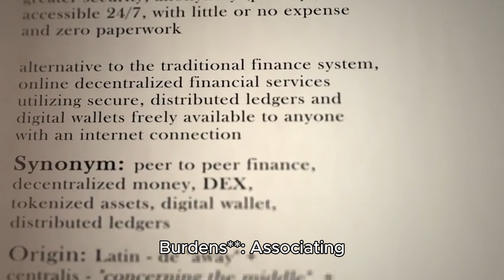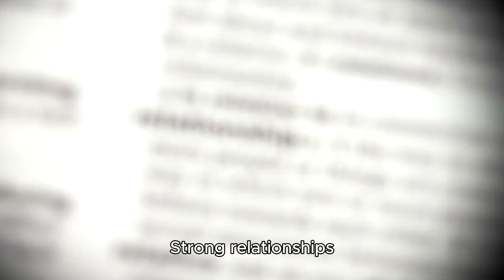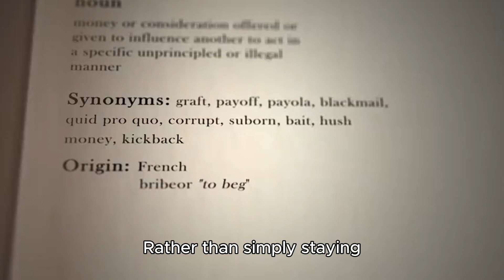Kinfolk Wellin' - Wellin's Wisdom - Wealth Mindset Training - Motivational Videos